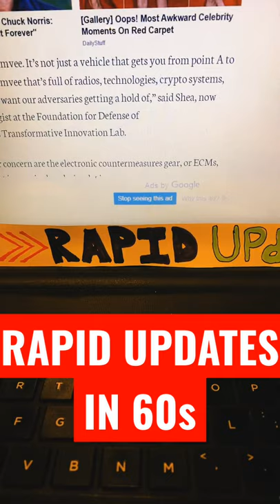EXPOSED SECRETS: US Military Equipment Left Behind in Afghanistan in 60s (9/14/21)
US Military Equipment Left Behind in Afghanistan Exposes Secrets in 60 Seconds 9/14/21
Here's what you need to know.   Although many US equipment was destroyed before the US Military withdrew from Afghanistan.  Many Humvees, MRAPS, Aircrafts, Small Weapons, & Tanks are in the hands of the Taliban and it's partner China.

I am NOT a Financial Advisor.  What I say in my videos are my opinions only and should NEVER be used as advice.  DO YOUR OWN RESEARCH.

Thanks for supporting my channel.  I use these products and if they are awesome, then you should know about it!   I only recommend products or services I currently use and love.  Thank you for supporting the channel.